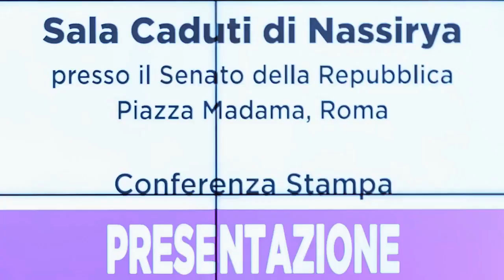Sportello legale contro il bullismo promosso dalla Provincia di Padova - Antonio De Poli